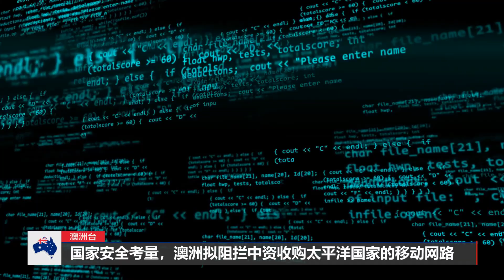就是要断中魔掌！澳洲拟砸钱收购太平洋6国行动网络；莫里森不跪北京，再吁调查疫情起源；中澳疫苗外交战延烧到巴纽；中对澳投资创14年新低但放不下矿业；中两舰逼近监视美澳军演|澳洲与世界（20210721）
国家安全考量，澳洲拟阻拦中资收购太平洋国家的移动网路
不愿向北京的威胁低头，莫里森再次呼吁调查疫情起源
美澳主导“护身军刀”演习，中国两舰逼近监视
中澳角力延烧太平洋，疫苗外交战在巴纽开打
中国对澳投资创14年新低，唯独对矿业不愿放手

我们是一批关注澳洲的媒体、研究人士，创办澳洲台，是希望大家能更真实地了解澳洲。
欢迎与我们讨论各种合作